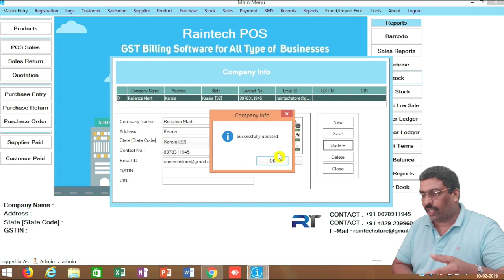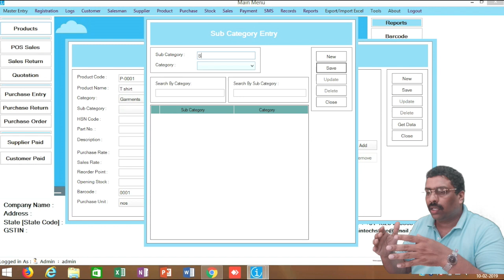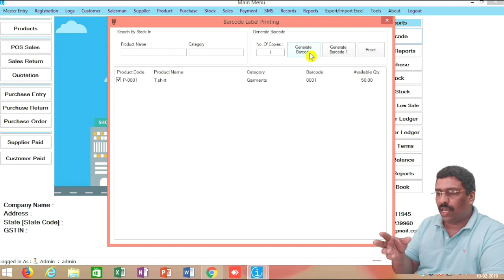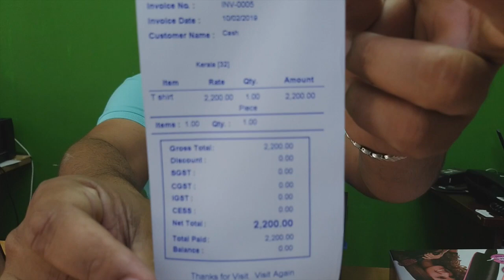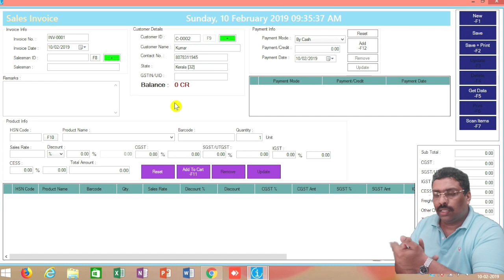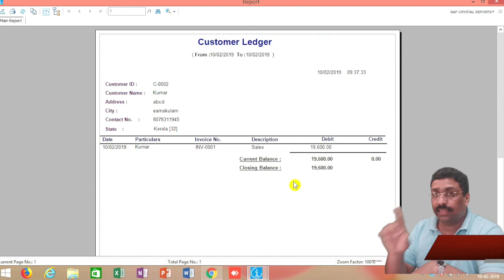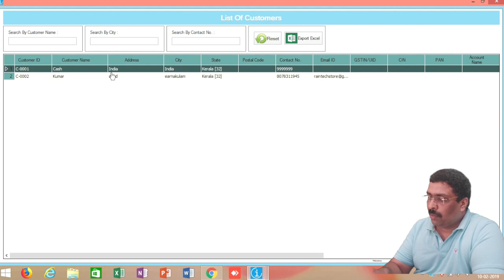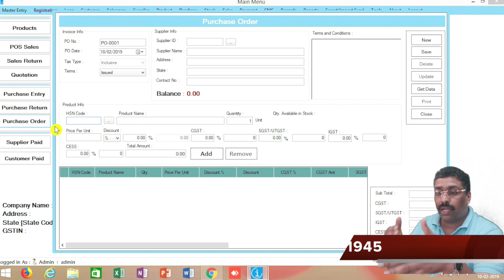billing software malayalam video 2019-ph Yes